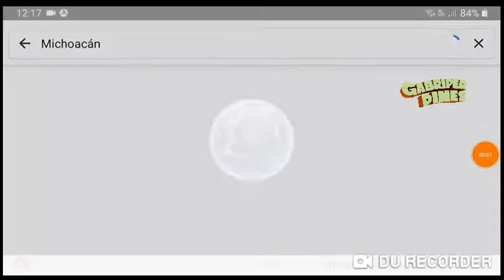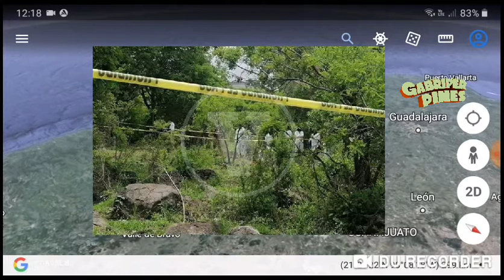Michoacán Mujer y sobrino atacados en Jacona | Hallan restos en cerro de Morelia